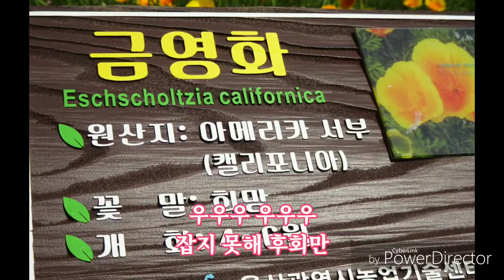못잊어/김종국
울산 태화강변에 있는꽃들